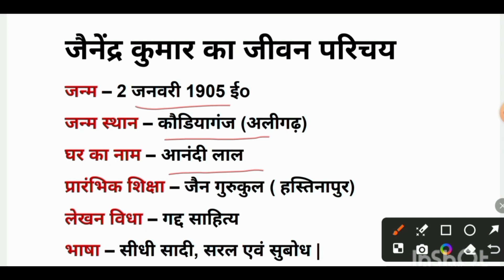जैनेंद्र कुमार का जीवन परिचय || Biography of Jainendra Kumar